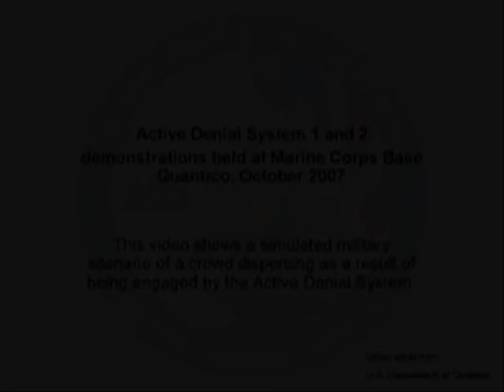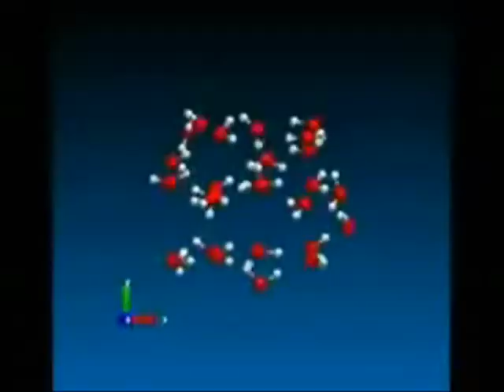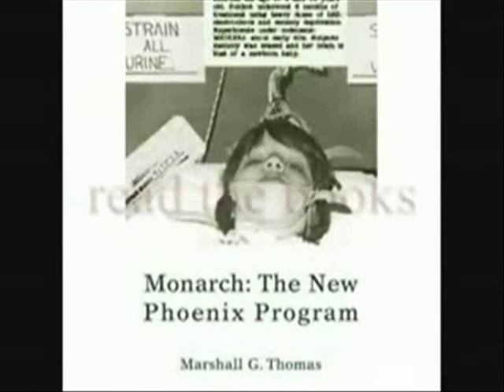Illuminati Directed Energy Weapons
Electron cyclotron resonance is a phenomenon observed both in plasma physics and condensed matter physics. An electron in a static and uniform magnetic field will move in a circle due to the Lorentz force. The circular motion may be superimposed with a uniform axial motion, resulting in a helix, or with a uniform motion perpendicular to the field, e.g., in the presence of an electrical or gravitational field, resulting in a cycloid. The angular frequency (ω = 2πf ) of this cyclotron motion for a given magnetic field strength B .

where e is the elementary charge and m is the mass of the electron. For the commonly used microwave frequency 2.45 GHz and the bare electron charge and mass, the resonance condition is met when B = 875 G = 0.0875 T. For particles of charge q, rest mass m0 moving at relativistic speeds v, the formula needs to be adjusted according to the special theory of relativity

An ionized plasma may be efficiently produced or heated by superimposing a static magnetic field and a high-frequency electromagnetic field at the electron cyclotron resonance frequency. In the toroidal magnetic fields used in magnetic fusion energy research, the magnetic field decreases with the major radius, so the location of the power deposition can be controlled within about a centimeter. Furthermore, the heating power can be rapidly modulated and is deposited directly into the electrons. These properties make electron cyclotron heating a very valuable research tool for energy transport studies. In addition to heating, electron cyclotron waves can be used to drive current. The inverse process of electron cyclotron emission can be used as a diagnostic of the radial electron temperature profile.